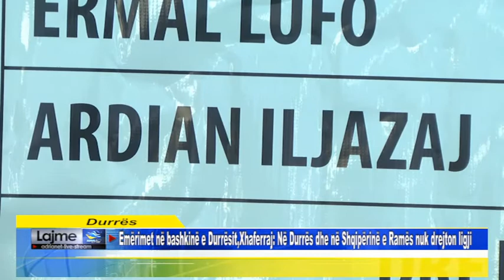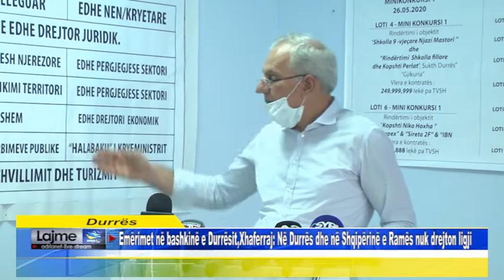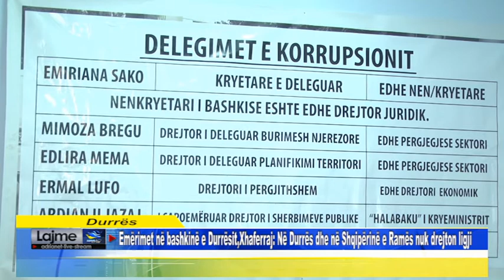Emërimet në bashkinë e Durrësit,Xhaferraj, Në Durrës dhe në Shqipërinë e Ramës nuk drejton ligji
Durrës   Emërimet në bashkinë e Durrësit,Xhaferraj, Në Durrës dhe në Shqipërinë e Ramës nuk drejton ligji